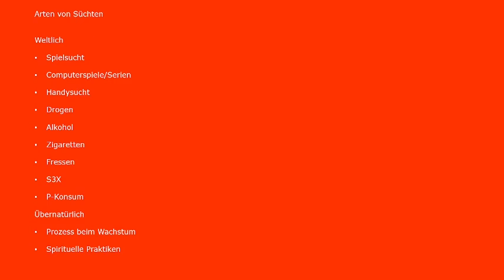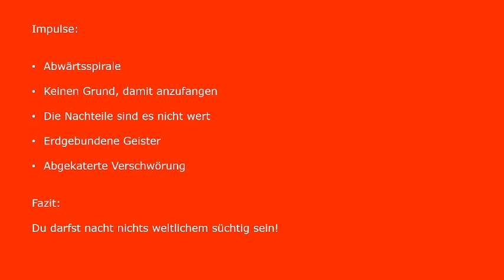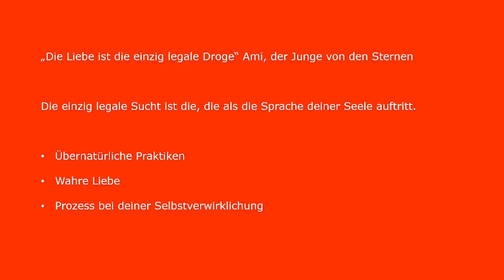Das Thema: Süchte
Heute spreche ich mich ganz radikal gegen Süchte aus.
Viel Spaß und werde da genauso klar wie ich, falls noch nicht geschehen.